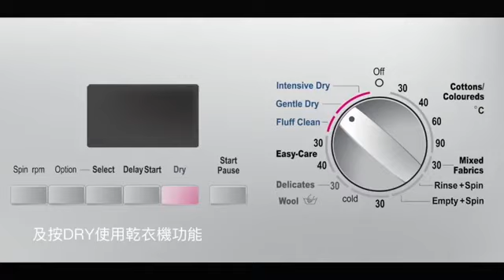二合一洗衣乾衣機